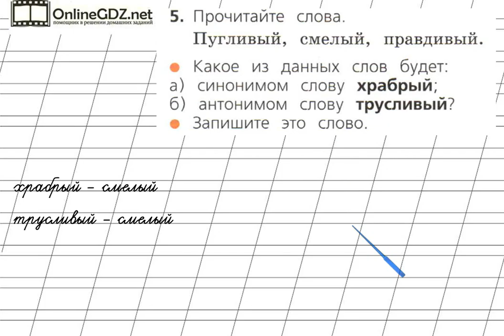Страница 75 Упражнение 5 «Слог. Ударение...» - Русский язык 2 класс (Канакина, Горецкий) Часть 1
Чтобы выполнить упражнение №5 на странице 75,  вам необходимо знать, что такое синонимы и антонимы, уметь их подбирать к данным словам. Если вы хотите справиться с этим заданием за 1 минуту, посмотрите наше видео.